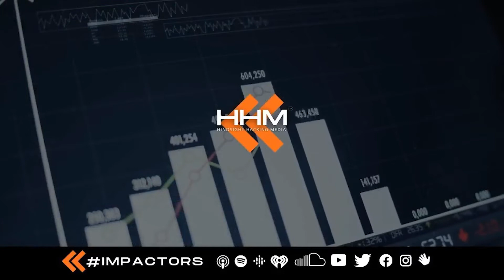Former Brewery Owner Turned Business Advisor TJ Slattery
TJ co-founded Zuni Street Brewing Co in Denver, CO and operated as the business manager to plan, fund, build, and launch the brewery in the Denver Highlands starting in the summer of 2015.

After opening, TJ’s day-to-day revolved around the mechanics of running the business, but he also had a heavy focus on building a unique culture and finding ways to compete in the heavily saturated Denver brewery market. After exiting Zuni Street in February of 2020, TJ pivoted careers and is now a Business Advisor at Cultivate Advisors, and works with small business owners and entrepreneurs to grow and scale their businesses.

Don’t miss out! Head on over to wherever you listen to your podcast and get to hacKing with us.

Resources
Social Channels:

About The Hindsight HacKing Media

Hindsight HacKing Media is a interactive + engagement agency. We guide and nurture companies to help them focus on imacting the world around them. By creating brands that speak to the intangible and connect emotionally.

Together we'll discover your message, your brand's soul, craft its identity, give it a voice, and cultivate a branded experience that engages your audience in person and online.